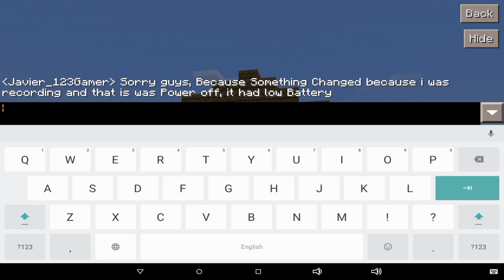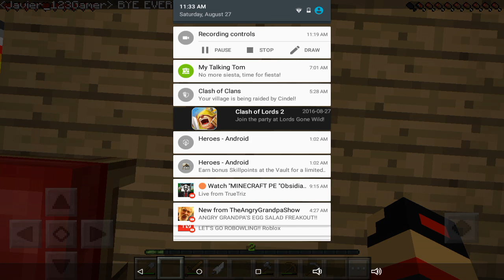Minecraft Part 2: Let's Get Ready!